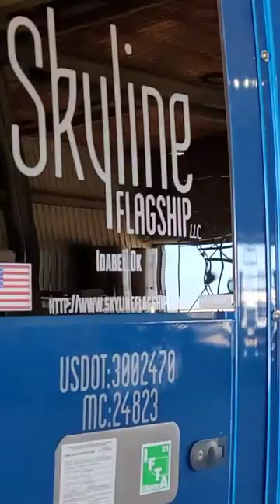Loading my stepdeck at PJ Trailers